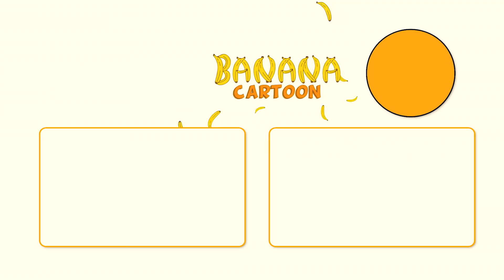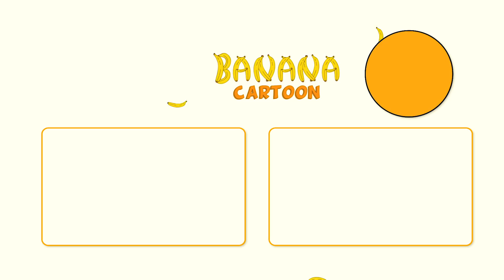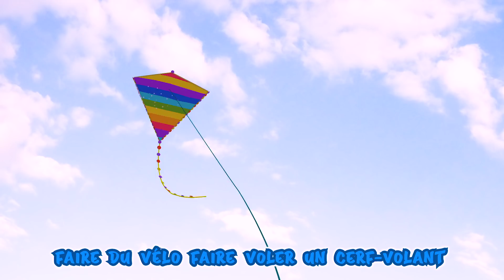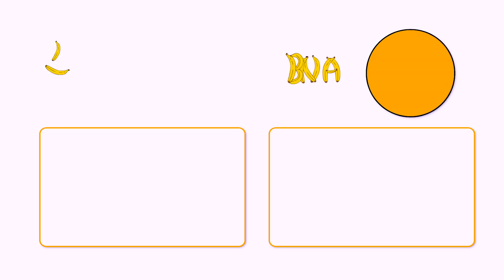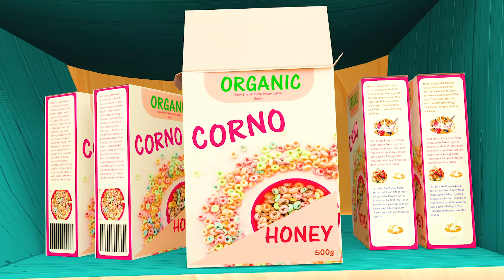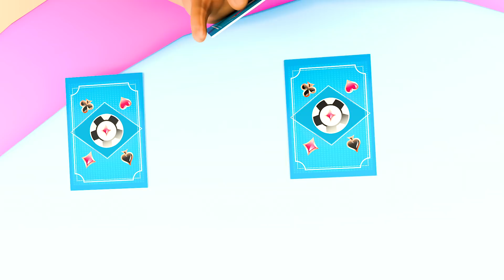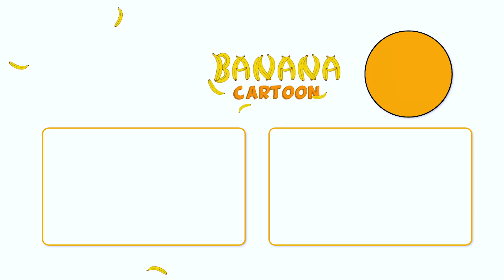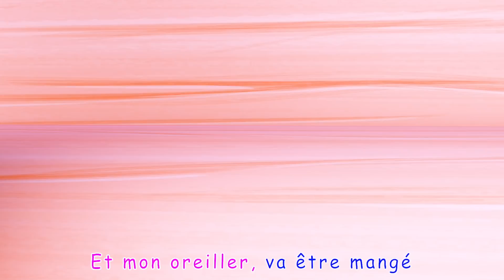Bébé requin en français | La Dance du Baby Shark - Comptines pour bébé - Banana Cartoon LE Français